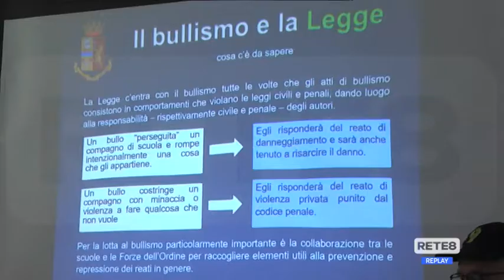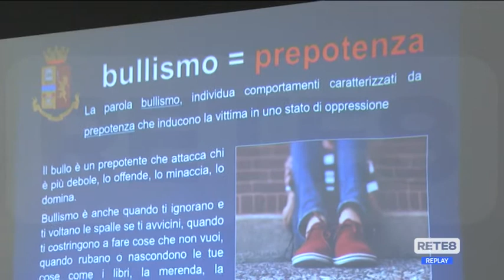Pescara - “Cartellino giallo” ai Cyber-bulli